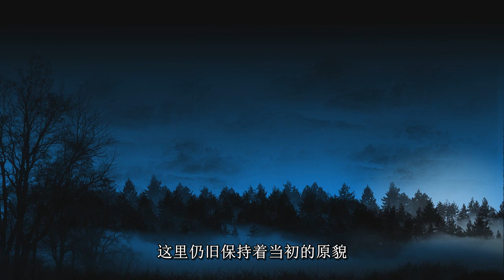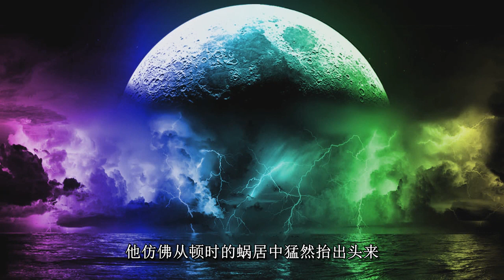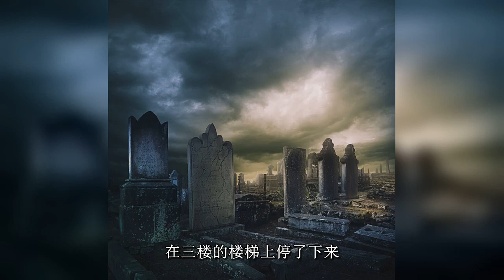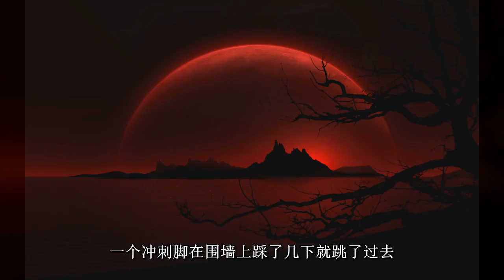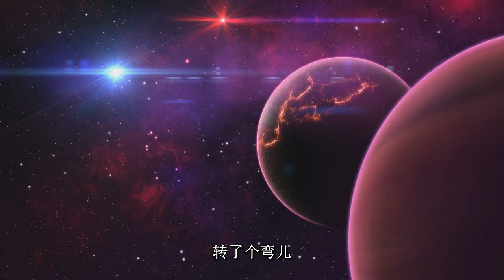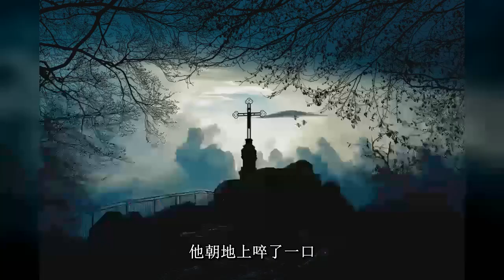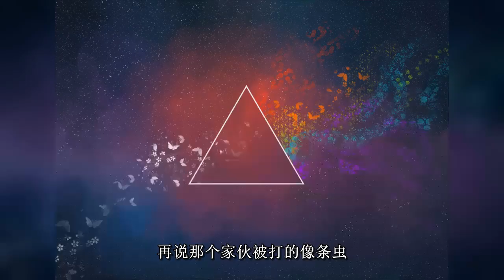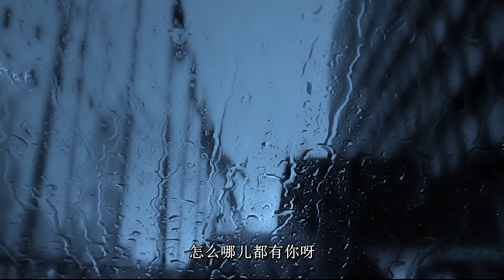《死亡阶梯》001集